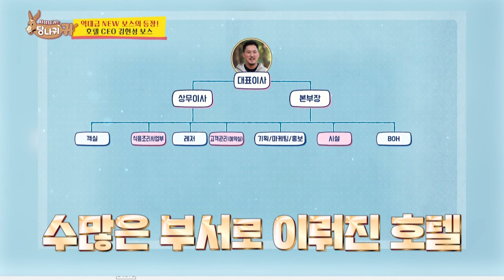New Hotel CEO Boss Kim Heonseong😬 [Boss in the Mirror : 229-2] | KBS WORLD TV 231129